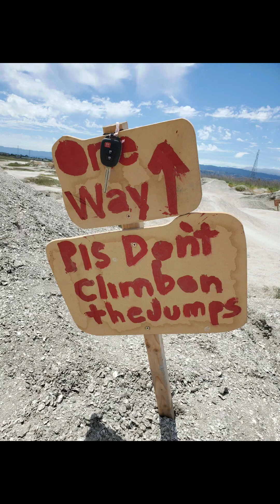Just riding, Foster City,Pleasanton, Ripon ,Manteca